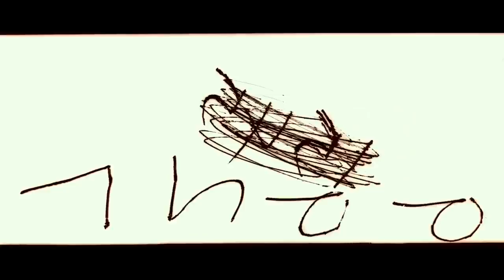APOLLO 11 Trailer (Documentary 2019) - Todd Douglas Miller Film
From director Todd Douglas Miller (Dinosaur 13) comes a cinematic event fifty years in the making. Crafted from a newly discovered trove of 65mm footage, and more than 11,000 hours of uncatalogued audio recordings, Apollo 11 takes us straight to the heart of NASA’s most celebrated mission—the one that first put men on the moon, and forever made Neil Armstrong and Buzz Aldrin into household names. Immersed in the perspectives of the astronauts, the team in Mission Control, and the millions of spectators on the ground, we vividly experience those momentous days and hours in 1969 when humankind took a giant leap into the future.